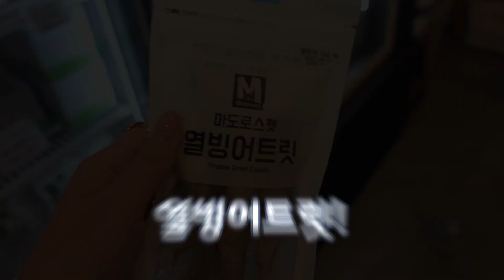열빙어 순삭 먹방 (잉글리쉬불독 englisgbulldog 참돌이)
더러움주의※
마이크를 구매한 기념으로 asmr 먹방을 찍어보려고 했는데 실패해서 그냥 먹방입니다 ㅎㅎㅎ
열빙어 간식 구매해서 참돌이, 구리구리, 쎄뇨 모두 따로 급여했고
참돌이가 너무 빨리 먹어서 분량이 제일 작아서 먼저 올립니다 ㅋㅋㅋ

불편하신 분들은 둥글게 말씀해주세요!